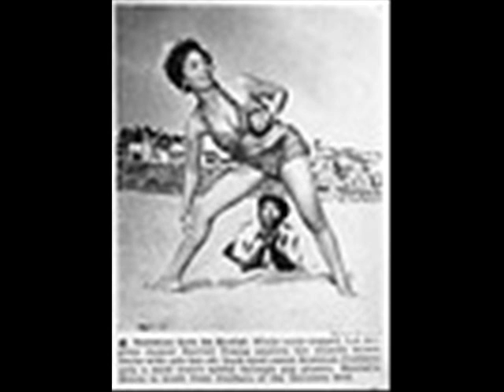Eddie "Guitar Slim" Jones Feelin' Sad (1952)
"Feelin' Sad" was covered by Ray Charles on his 1961 album "The Genius Sings The Blues"

Composed by Eddie Jones

Eddie "Guitar Slim" Jones:Vocals

Huey Smith:Piano

Calvin Cage & Herman Butler:Saxes

Hugh Dickson:Bass

Oscar Moore:Drums

Recorded in Nashville, TN. 1952

Originally issued on the 1952 single (J-B 603) (78 RPM)

This recording taken from the 2000 8-CD box set "A Shot In The Dark:Nashville Jumps (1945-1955)"